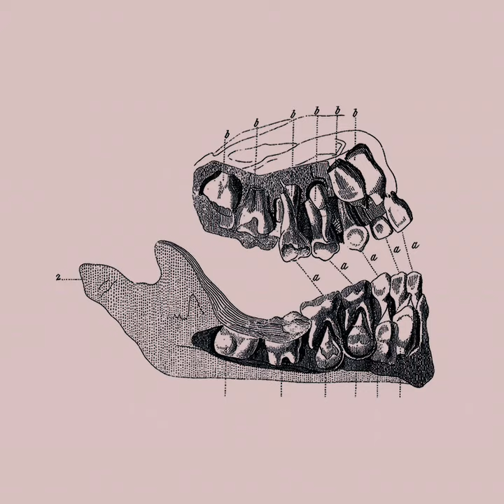Skulls and Anatomy, Copyright Free Vintage Illustrations for Artists and Designers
Skulls & Anatomy includes a curated collection of 180 rare, high-resolution anatomical illustrations. A digital download link is included within the book which will provide you with JPEG and TIFF files ready for you to use in your next creative project.